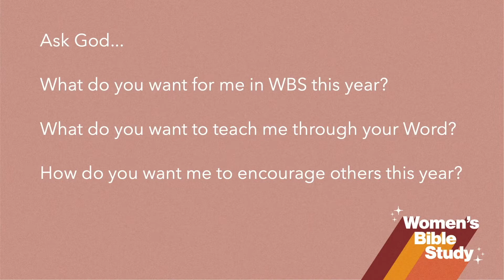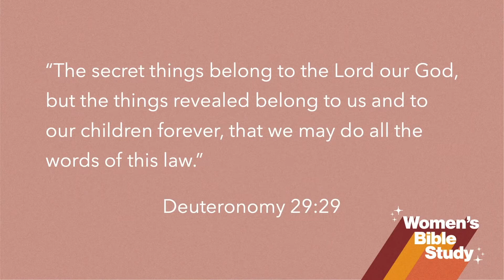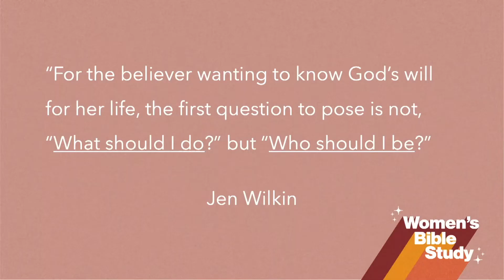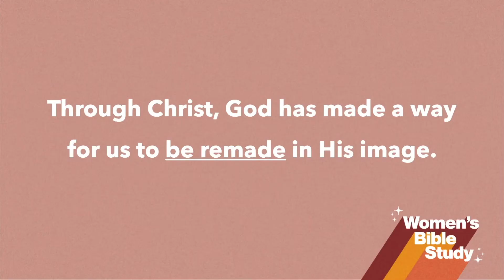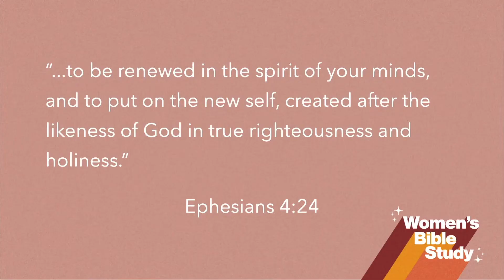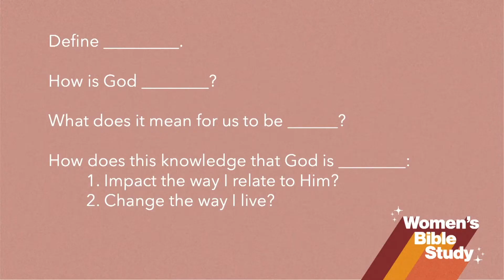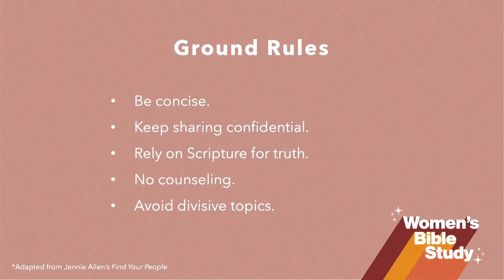WLR In His Image - Introduction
This is the large group teaching for Women's Bible Study at Fellowship Bible Church where we are studying In His Image, by Jen Wilkin.